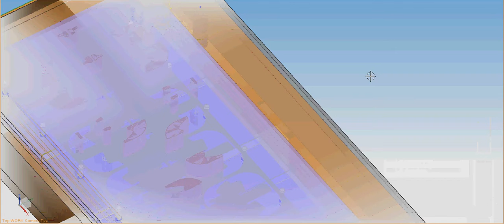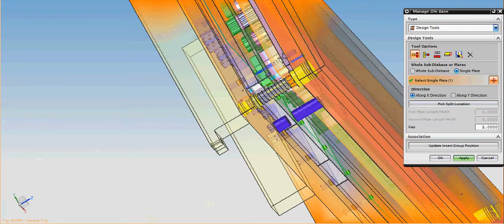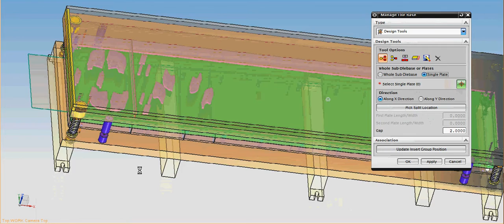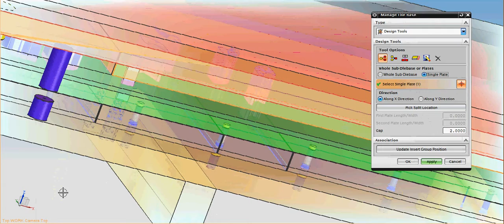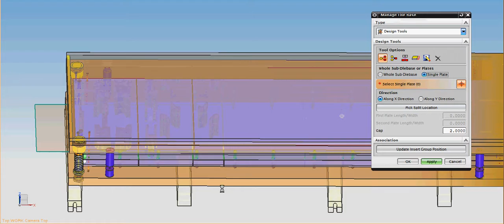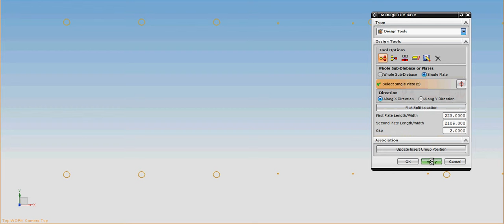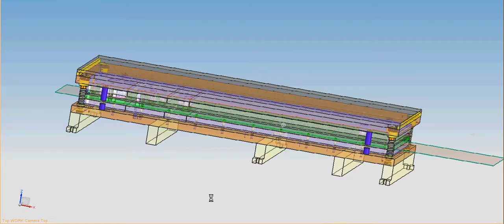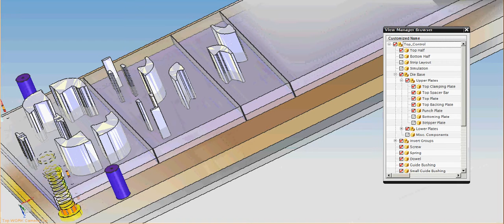PUNCH PLATE SPLIT